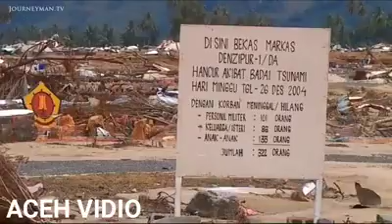KISAH GERAKAN ACEH MERDEKA.GAM.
Kisah perjuangan gam.